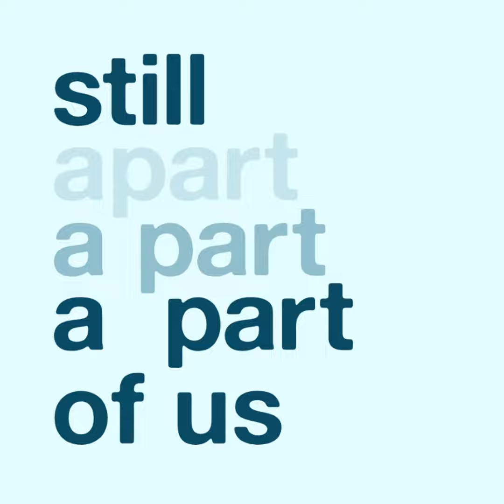Mom Kirby's Stillbirth Story of Son Tommy at 36 Weeks, Possibly Due To Maternal Fetal Hemorrhage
Mom Kirby tells about how her first pregnancy with son Tommy and how it was a picture perfect pregnancy. But at around 35-36 weeks, Kirby noticed a drop in her baby's regular movements. She followed up a couple times and was told the baby had a strong heartbeat. Kirby then felt that something was wrong and when they went to the hospital, they were told Tommy no longer had a heartbeat. Kirby delivered Tommy, born still at 36 weeks and 3 days in January 2018.

There were nothing conclusive about the cause of his death, but one of per providers thought it could be due to a maternal fetal hemorrhage.

Or if you want to purchase an "Always a Part of Us" Legacy Gift for $20, you'll be providing to one of these families that shares their story, full transcriptions, mp3s, and mp4s of the recordings of their baby's birth story and advice episodes for their family history records. You will also get a shout-out on an upcoming episode. Thank you!

Time Stamps:

  •  00:00 Tommy Ryan

  •  01:17 Who we are

  •  05:10 Pregnancy

  •  10:19 Events leading up to finding out

  •  18:08 Going to the hospital

  •  26:47 Birth

  •  34:37 After birth

  •  40:50 Going home

  •  47:36 Funeral

  •  01:04:58 Autopsy